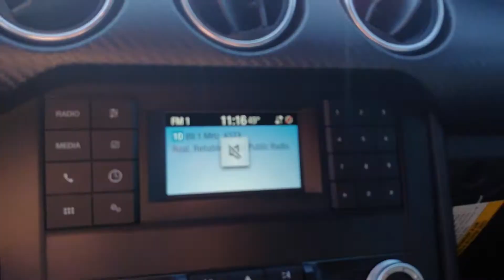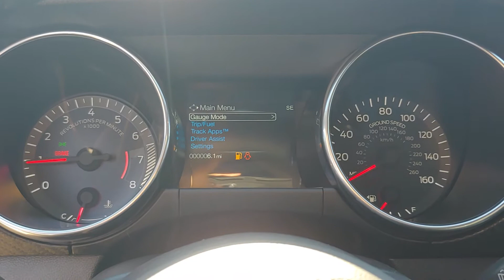110309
2021 Ford Mustang (Manual)